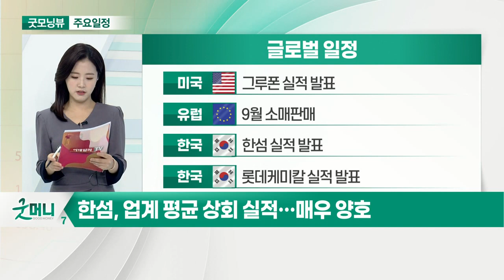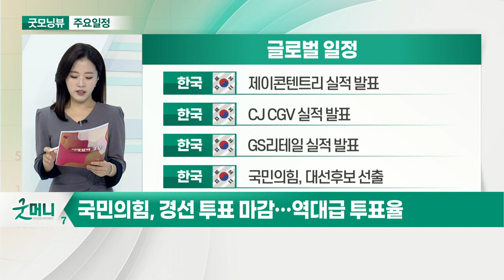애틀랜타 연은 총재, 美 내년 3~4분기에 금리 인상_오늘장 글로벌 일정 (20211105)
미국 : 10월 고용동향보고서
미국 : 9월 소비자신용지수
미국 : 주간 원유 채굴장비수
미국 : 캔자스시티 연은총재 연설

미국 : 그루폰 실적 발표
유럽 : 9월 소매판매
한국 : 한섬 실적 발표
한국 : 롯데케미칼 실적 발표

한국 : 제이콘텐트리 실적 발표
한국 : CJ CGV 실적 발표
한국 : GS리테일 실적 발표
한국 : 국민의힘, 대선후보 선출